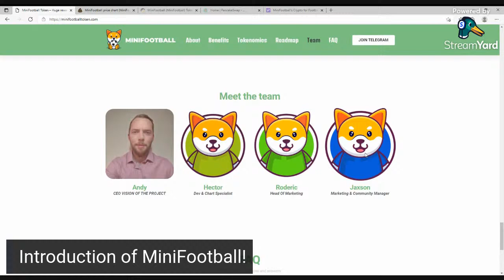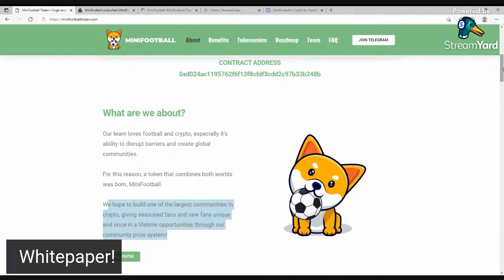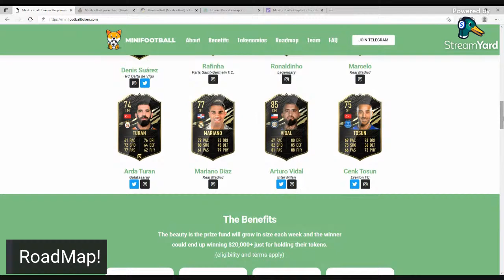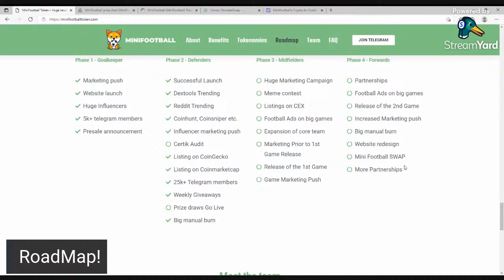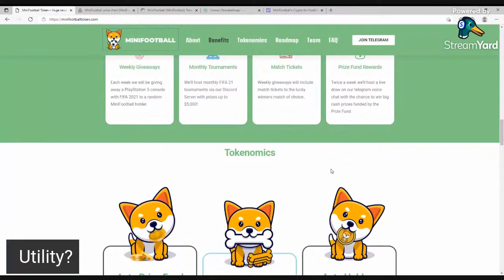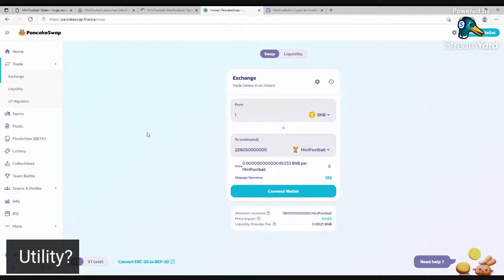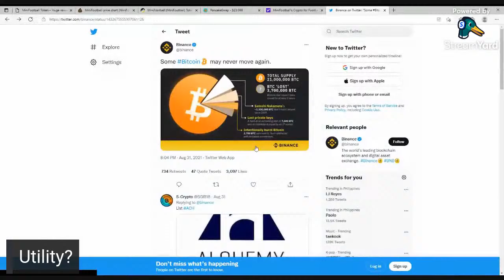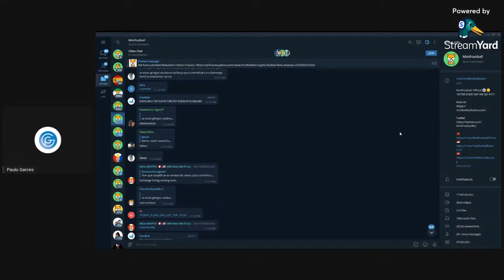MINIFOOTBALL TOKEN! in 7days produce a 76Million Market Cap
Let me introduce to you the Minifootball token and the guidelines on buying!

Contract Address:
0xd024ac1195762f6f13f8cfdf3cdd2c97b33b248b

We are growing everyday!

Chinese TG 🇨🇳: @MiniFootballChina
Indonesia TG 🇮🇩: @minifootballtoken_id
Turkey TG 🇹🇷: @minifootballturkey
Iran TG 🇮🇷 @minifootball_iran
Nigeria TG 🇳🇬 @MiniFootball_Nigeria
Philippines TG 🇵🇭 @minifootballPhilippines
Espanyol TG 🇪🇸 @minifootball_espanol
Italy TG 🇮🇹 @minifootballitalia
Brasil TG 🇧🇷 @MiniFootballTokenBrasil
France TG 🇫🇷 @minifootballtokenFR
Russia TG 🇷🇺 @minifootballrussia
Dutch TG 🇳🇱 @MiniFootballNL